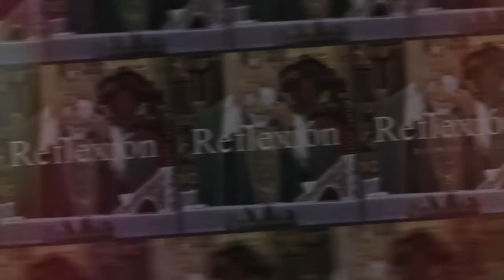Reflexión Mons. Víctor Sánchez - 1 de agosto 2021 - Arquidiócesis de Puebla